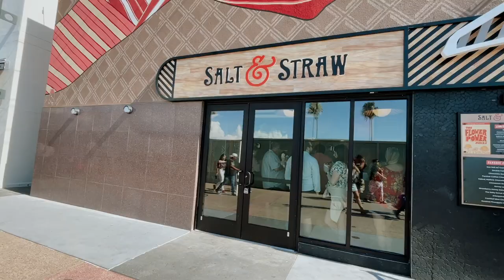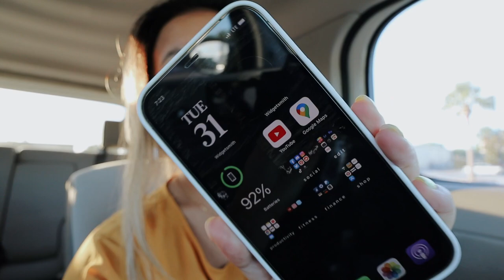VLOG: mom yodeling, disney springs + customizing my iPhone with widgetsmith!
✩ VLOG: mom yodeling, disney springs + customizing my iPhone with widgetsmith! In this vlog my mom does her funny yodeling performance, we go to disney springs of course, and a bunch of other fun little activities in my day to day life. I'm sorry this was another short vlog, but hopefully my next video will be longer for ya ;)